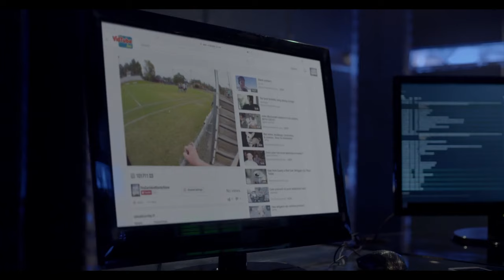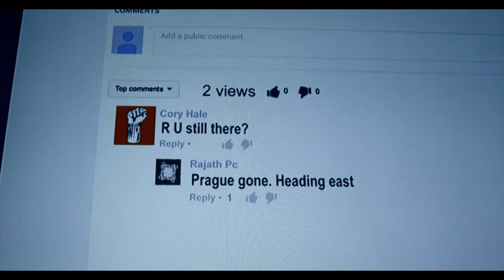Townspeople Start Going Bananas | Assimilate Movie Recap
Recap of Assimilate (2019)

Three friends realize their small town has been taken hostage by alien creatures that can take the form of humans. It's hard to know who to to trust in this throwback thriller.